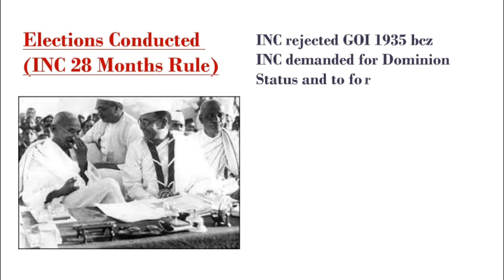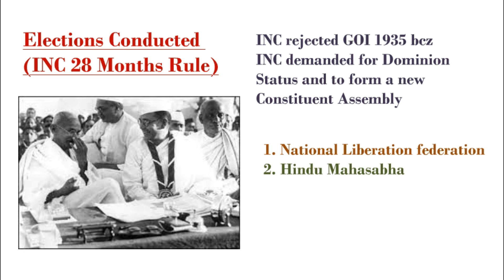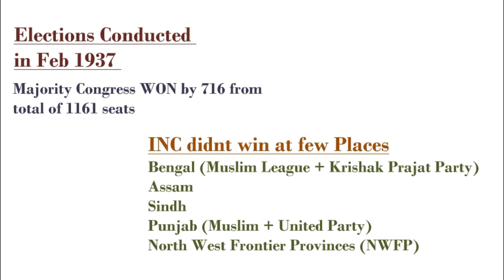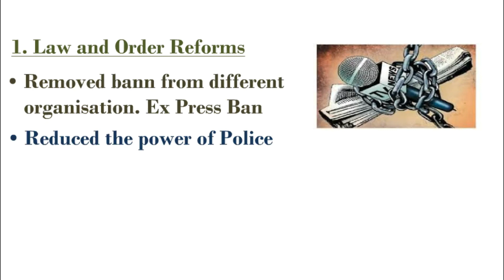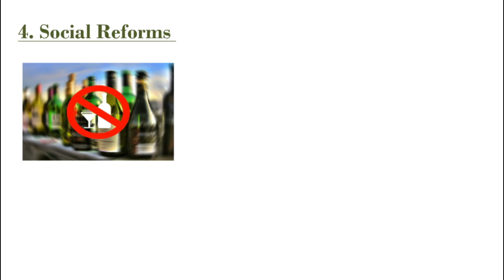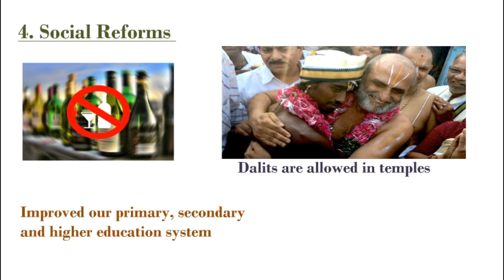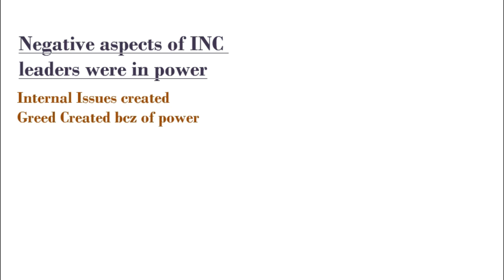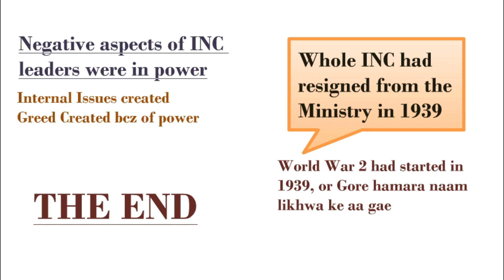Formation of Congress Ministries (1937-1939) | 1937 में हिंदी में कांग्रेस मंत्रालयों का गठन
In this Video we have discussed about the INC won the election and came into power in detail so do watch the complete video for better understanding.
This video is to make you aware, for exam purpose you can also refer book with this video.

Here are the links of last 5 video, go watch all these Videos, bcz every video in continuity. So for better understanding go watch all these and then come to this video.

1937 elections india, 1937 elections upsc, 1937 elections notes, provincial election of 1937, congress ministries 1937-39, formation of congress ministries, in Hindi, prantiya chunav 1937